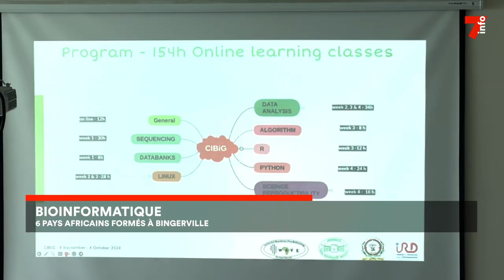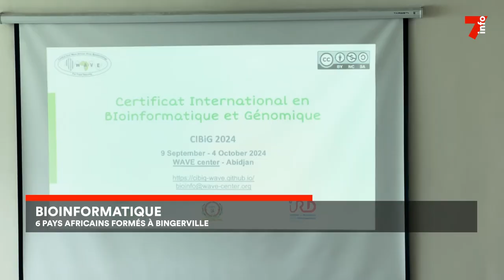Bio-informatique : 6 pays africains formés à Bingerville